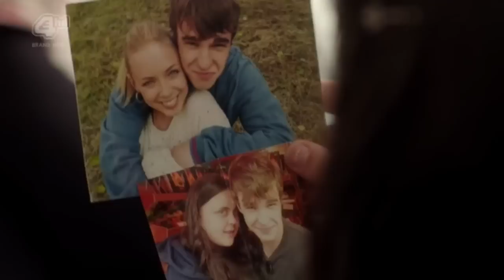My Mad Fat Diary - You Belong With Me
OK, so I wanted to do a fanvid to this song for a while.
Started being Rae/Finn/Chloe but I love Chloe too much so I changed it to Rae/Finn/Stacey